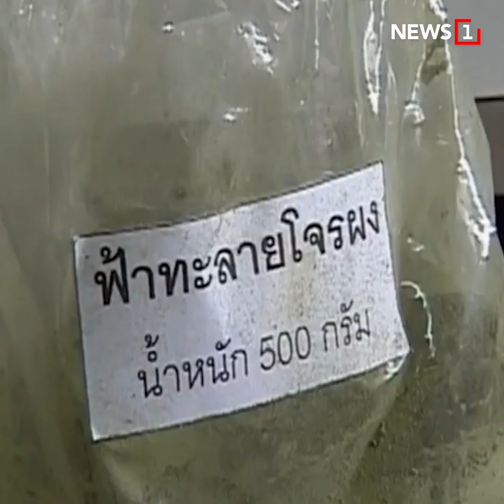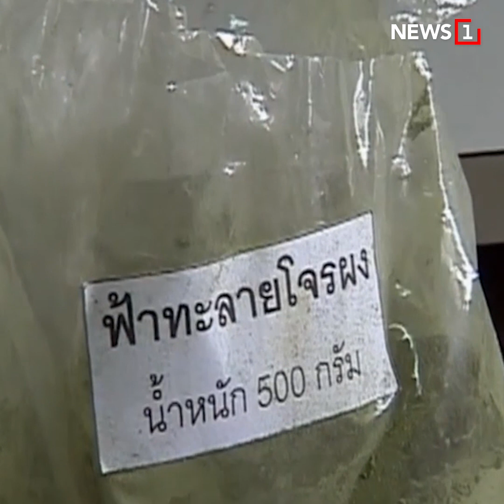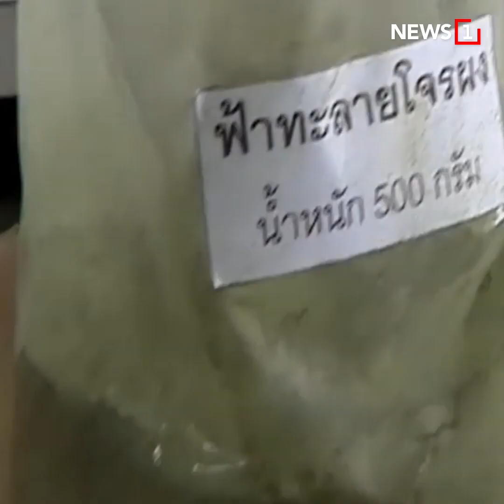" ฟ้าทะลายโจรช่วยยับยั้งโรคโควิด-19 " โดย ปานเทพ พัวพงษ์พันธ์ : [NEWS REPORT]